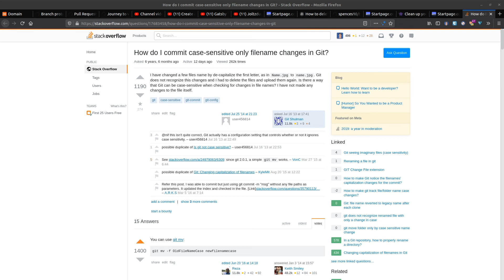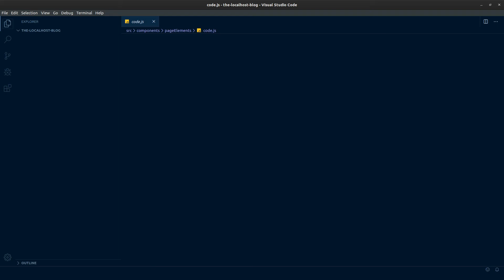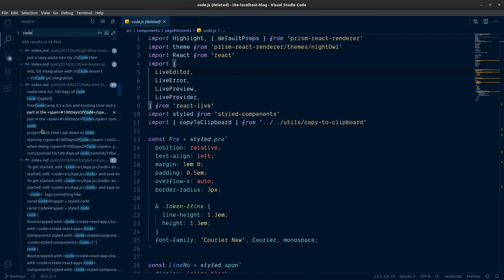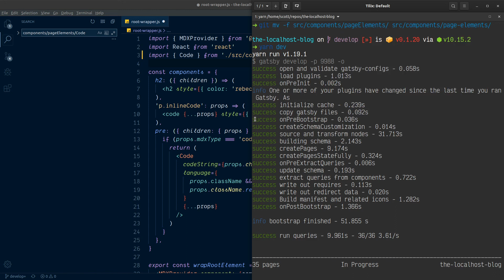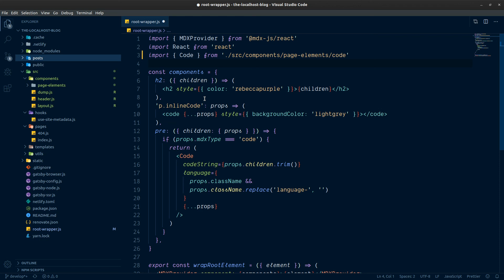Commit Case Sensitive only Filename Changes in Git